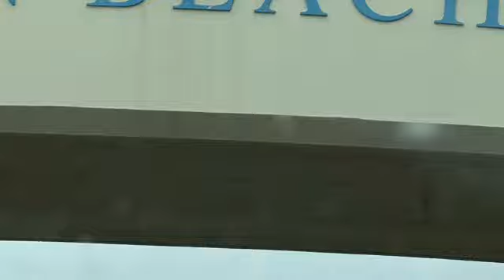Hungton beach pier Friday September 23